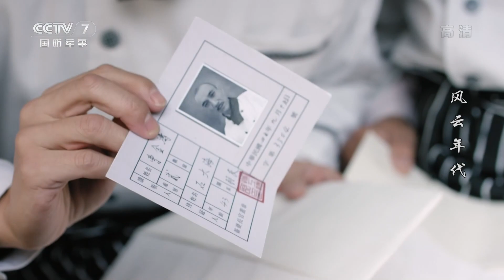[Eng Sub] Age of Change EP.21 Zhao Hengxuan raids where Tang hides and gets shot in the chest